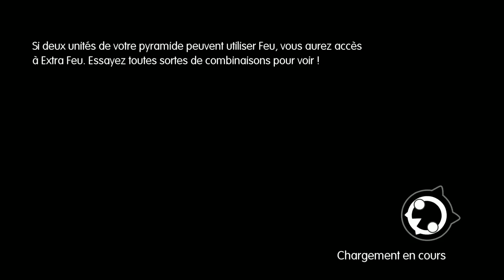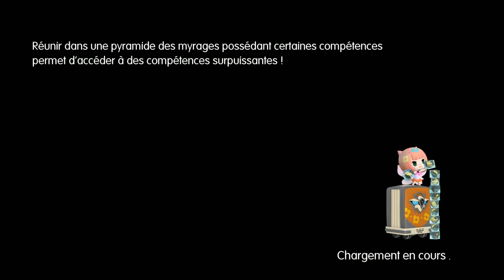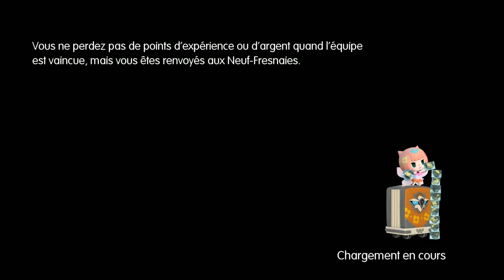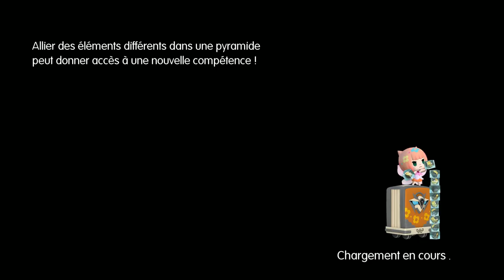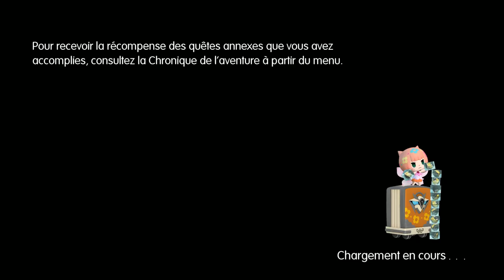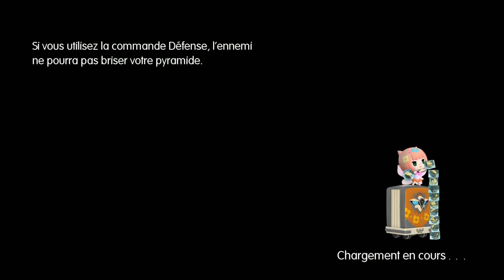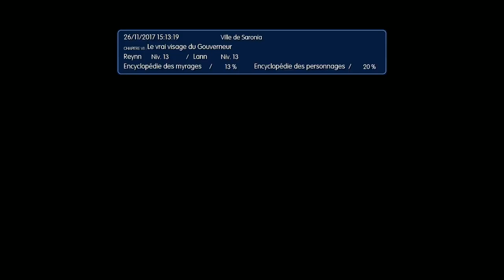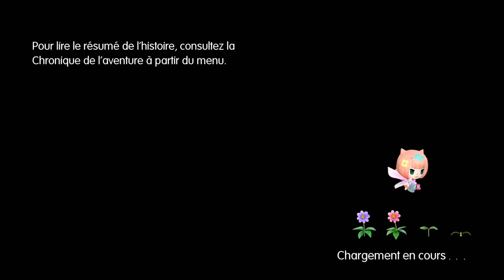Let's Play World of Final Fantasy episode 04 - Les chandelles de glaces